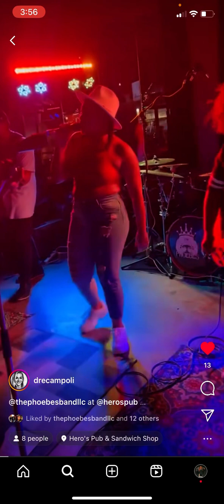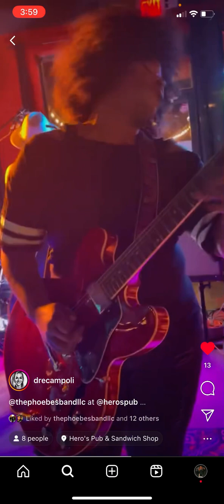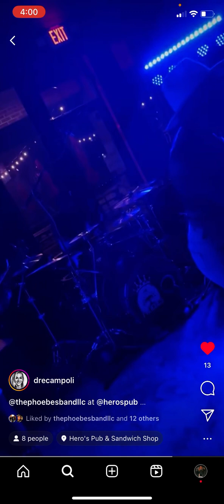The Phoebes cover Smells Like Teen Spirit by Nirvana